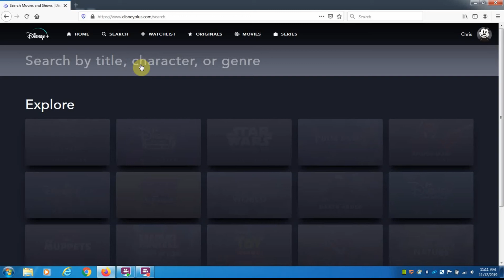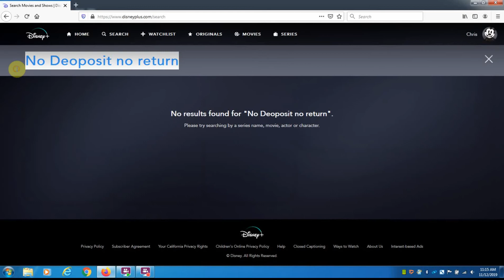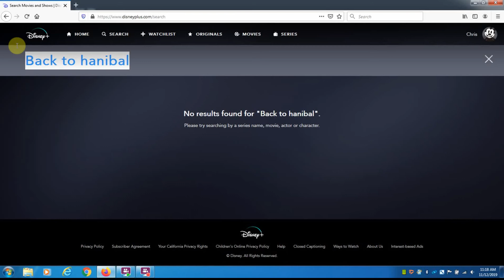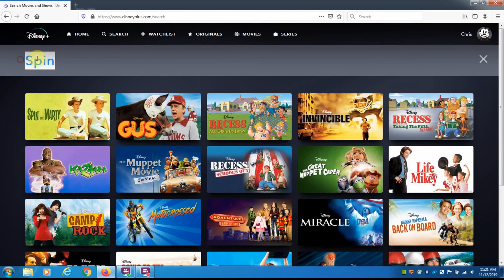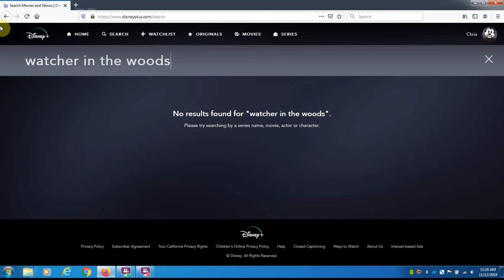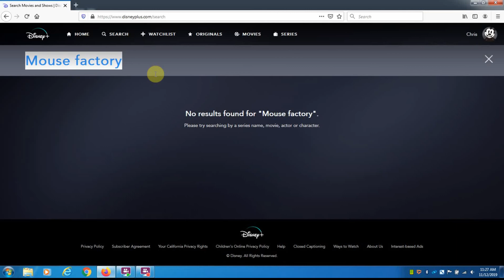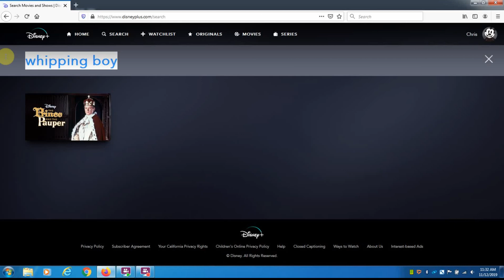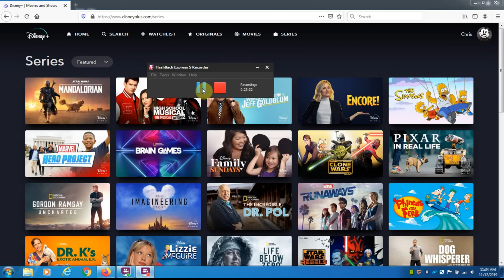Media Missing on Disney+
Talk about the shows and movies missing on Disney+.